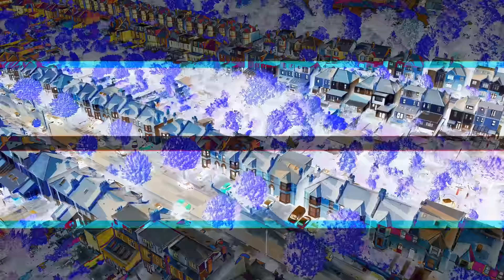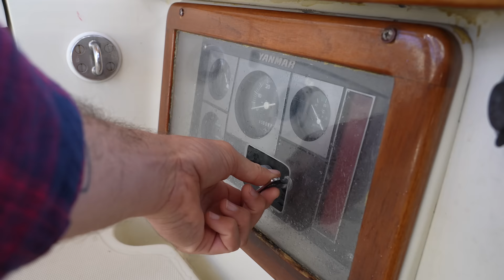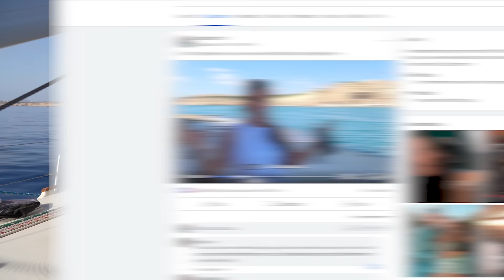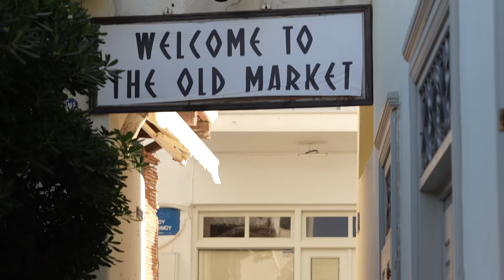A Family Adrift | Living Outside Society | S08E38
If you really enjoy our videos than consider supporting the channel by becoming a Patron.

In life, so much of what we do is laid out before us. What time we start and finish work, the ways we spend our free time, the activities that our children participate in. Our friends, our neighbors, our entire society builds templates and roadmaps to make sense out of the infinite options that lay before us. As we travel on a sailboat with our baby and our dog, our life is full of excitement, it is constantly teaching us and fascinating us.

But none of the templates or roadmaps that have been passed down to us seem to work. The only structure to our lives is the structure that we create. So we replace daycare with ancient ruins, instead of playing fetch in the backyard, we hike up mountains, and our only schedule is made by the wind and the sea.

At times it feels like we are completely crazy, and honestly we probably are. When it comes down to it, we have no clue what we’re doing, we just know that we’re reaching towards something that is good, that is worth while. So we're making it up as we go, leaning into it and one footstep at a time keeping ourselves from falling.